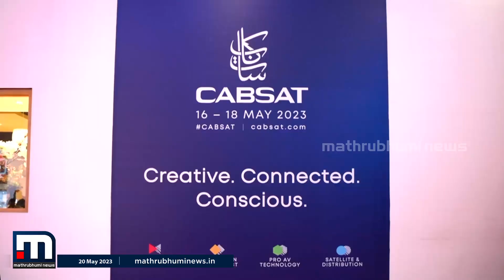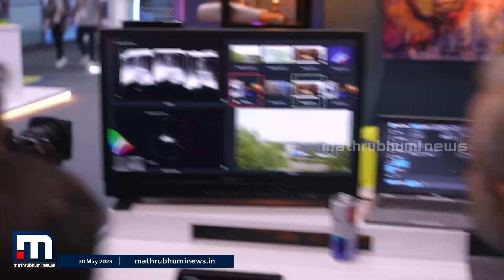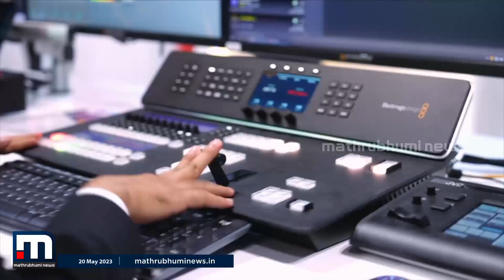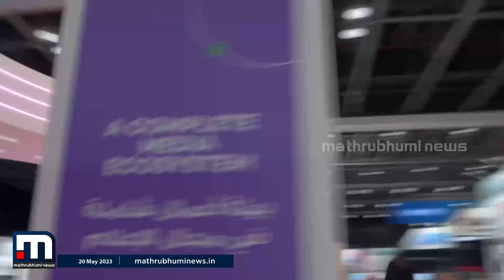മാധ്യമരംഗത്തെ സാങ്കേതിക മാറ്റങ്ങളും പരീക്ഷണങ്ങളുമായി CABSAT| Arabian Stories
ദൃശ്യമാധ്യമരംഗത്തെ സാങ്കേതിക മാറ്റം ലോകത്തിന് മുന്നിൽ പരിചയപ്പെടുത്തി ദുബൈയില്‍ നടന്ന CABSAT

Happy viewing!